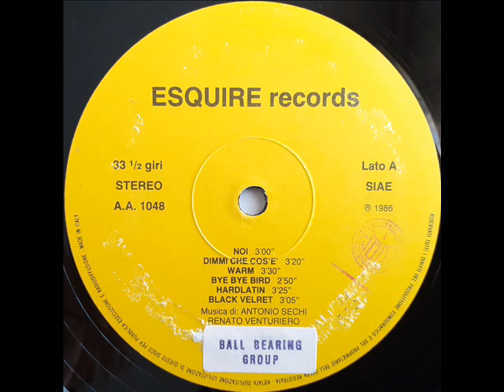Ball Bearing Group - Noi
Composed By – Antonio Sechi, Renato Venturiero
Italy 1986